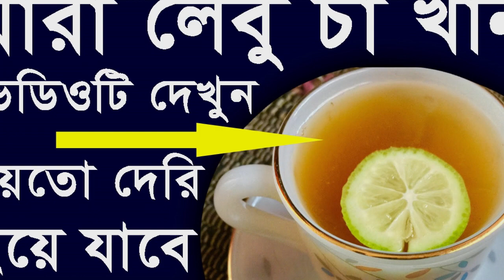যারা লেবু চা খান ভিডিওটি দেখুন নয়তো দেরি হয়ে যাবে ! Lemon tea benefits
যারা লেবু চা খান ভিডিওটি দেখুন নয়তো দেরি হয়ে যাবে !